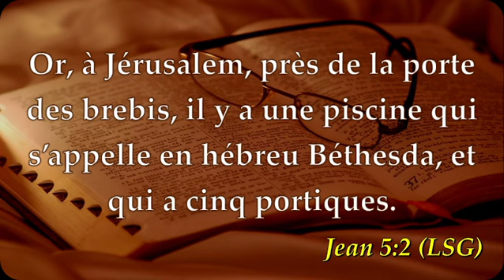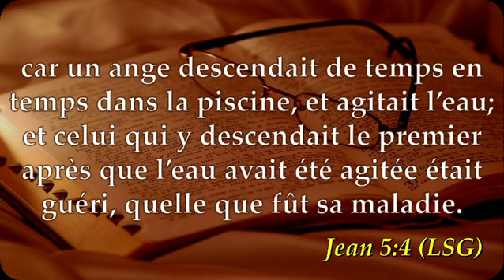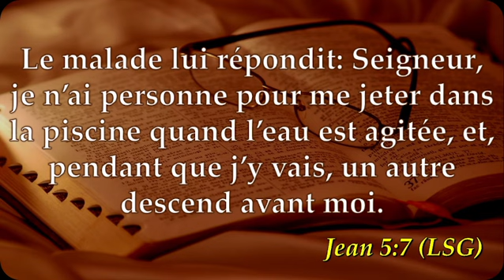Révérend Felly MULUNDA – CE QUI EMPÊCHE L‘EXAUCEMENT DE NOS PRIÈRES #2 (Vendredi 21 Aout 2024)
Prédicateur : Révérend Felly MULUMBA
Texte : Jean 5 :1-9
Sujet : Ce Qui Empêche l‘Exaucement de Nos Prières

Regardez Lumière du Soir Tabernacle (Kinshasa-Masina), tous les jours du culte: Mercredi & Vendredi de 16h30' à 19h30' et Dimanche, dès 09h00'.

Nous sommes situés au numéro 3 de l'avenue Kumika, Q.III/ Lokari, C. Masina - Rd Congo
Arrêt Agence PMU.

Notre objectif opérationnel est d'atteindre un large public en lui apportant l'évangile du salut prêché par le Révérend Prophète William Marrion Branham, le Messager du Temps de la fin.

vos réactions seront les bienvenues !

shalom et que Dieu vous bénisse richement !